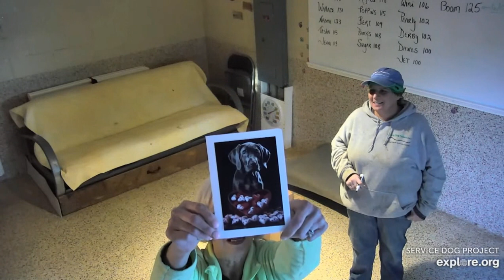SDP Jivin' with Jami n KarenM sd on thanks 2202024 explore.org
ICE Link
Source